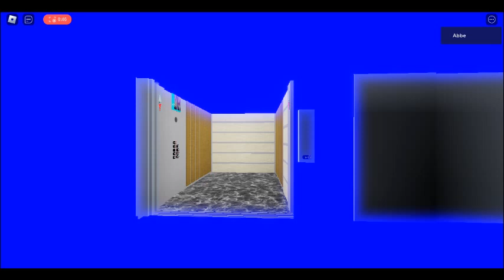Test Towers | Roblox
Cool Elevators
note: i almost accidentally rode the myon hissar elevator and i saw kirk elevator brand and i was like nope because kirk makes the worst lifts ever 😡 (btw hope you guys like this vid XD :)